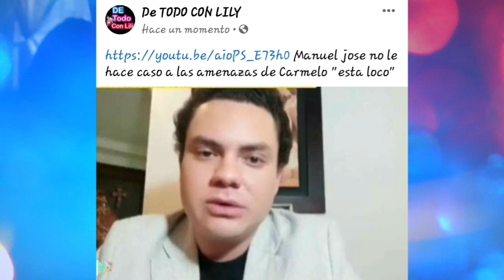Murio Flor Silvestre y Pepe Aguilar no lo soporta"ya tenia la cena de navidad"